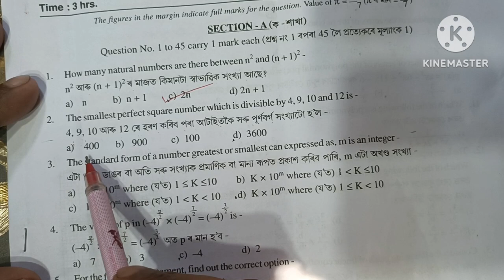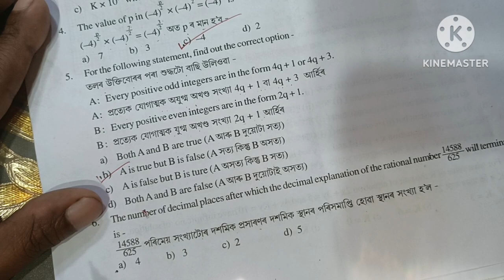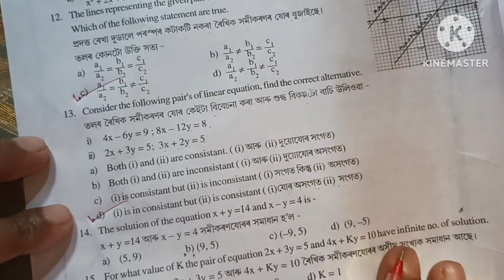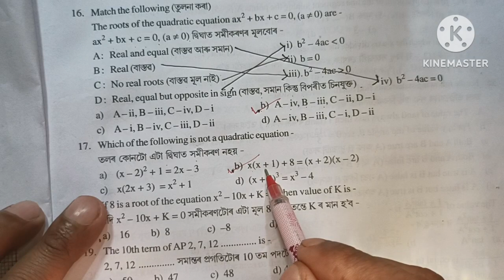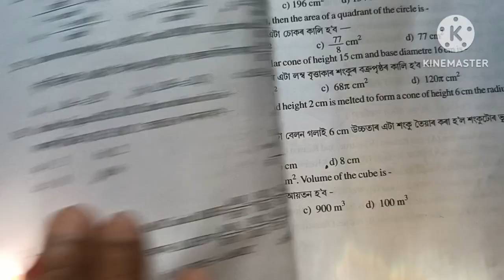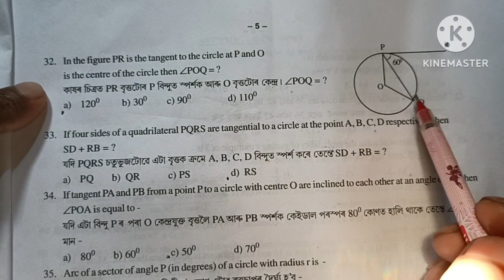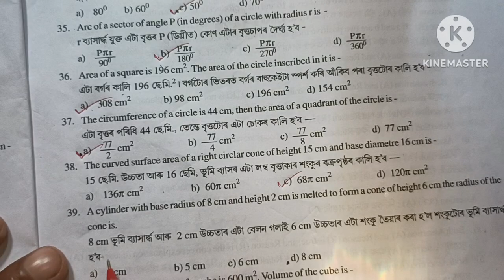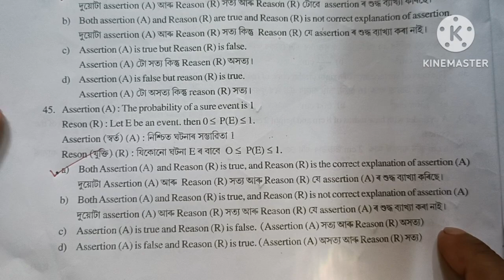Pre Final 2023-24 Maths Class 10 Nagaon District | Nagaon District Match Paper solution in Assamese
Pre Final 2023-24 Maths Class 10 Nagaon District || Nagaon District Match Paper solution || pre test nagaon district 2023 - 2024
|| Test paper solution nagaon district || maths MCQ nagaon district nagaon || test paper solution in Assamese nagaon district || nagaon district MCQ class X Solution in Assamese